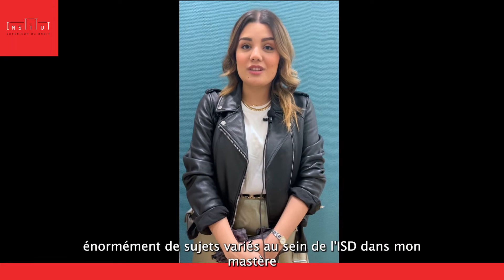Témoignage de Rania, étudiante en M2 à l'Institut Supérieur du Droit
Découvrez le témoignage de Rania, étudiante en M2 droit social - contentieux du travail à l'Institut Supérieur du Droit et rejoignez-nous dès la rentrée prochaine en postulant en ligne